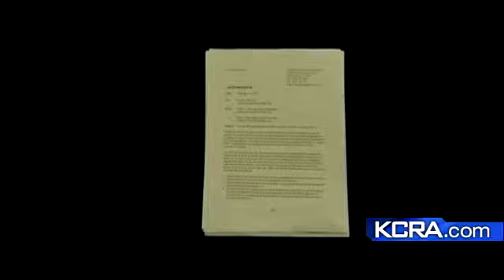Arena Plan Hits Snag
A consultant says a complex plan aimed at ultimately creating a new arena for the Sacramento Kings is a not a good idea.